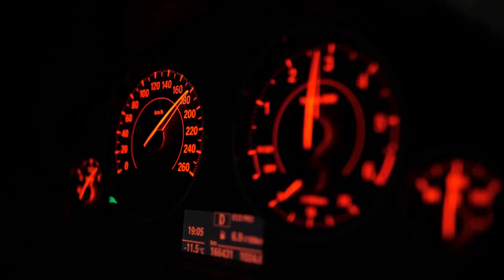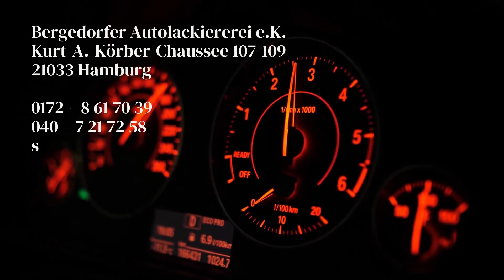Bergedorfer Präsentation Eingang 19102021 8